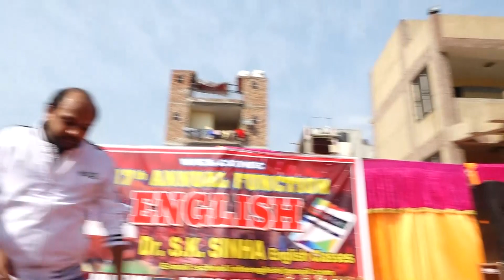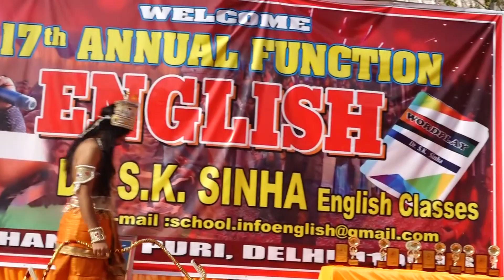17th Annual Function Part-2